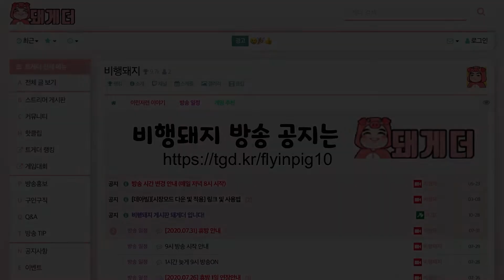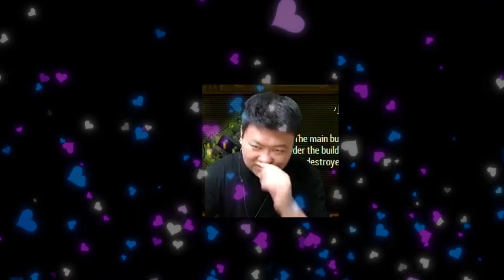사장님 그래서 왜그러신거에요...? [비행돼지][7월 핫클립]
편집자 :  KAYdrawing롤하는_카이

7월 핫클립 영상입니다
8월부터 직장에 돌아가게된 그는 쉴 수 밖에 없었습니다...
이사도가고.. 예...